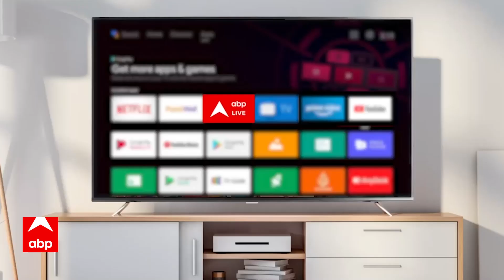BJP ने AAP सांसद Raghav Chadha पर लगाया फर्जीवाड़े का आरोप | Delhi Services Bill | ABP News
Parliament Monsoon Session: केंद्र सरकार के खिलाफ विपक्ष के अविश्वास प्रस्ताव पर मंगलवार (8 अगस्त) से चर्चा होगी. लोकसभा की सदस्यता बहाल होने के बाद राहुल गांधी की संसद में वापसी हो गई है और वह इस पर बहस शुरू कर सकते हैं. तीन दिन में 18 घंटे अविश्वास प्रस्ताव को लेकर चर्चा की जाएगी और प्रधानमंत्री मोदी 10 अगस्त को इस पर जवाब दे सकते हैं.
मणिपुर मुद्दे पर सरकार को घेरने के लिए कांग्रेस सांसद गौरव गोगोई और तेलंगाना की सत्तारूढ़ भारत राष्ट्र समिति के नामा नागेश्वर राव ने अविश्वास प्रस्ताव का नोटिस दिया है. हालांकि, नंबर गेम के लिहाज से सरकार को इससे कोई खतरा नहीं है. यह दूसरी बार है जब पीएम मोदी की सरकार अविश्वास प्रस्ताव का सामना कर रही है. पिछले कार्यकाल में तेलुगु देशम पार्टी (TDP) अविश्वास प्रस्ताव लेकर आई थी, जिसके खिलाफ 325 वोट पड़े थे, जबकि पक्ष में 126 वोट पड़े थे. आइए अब जानते हैं कि अविश्वास प्रस्ताव होता क्या है, जिसकी इतनी चर्चा हो रही है-